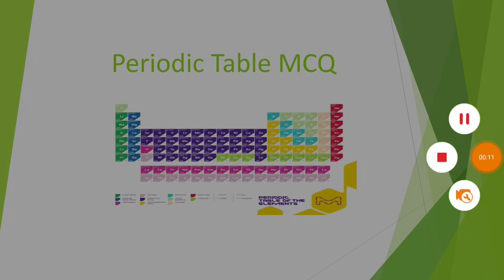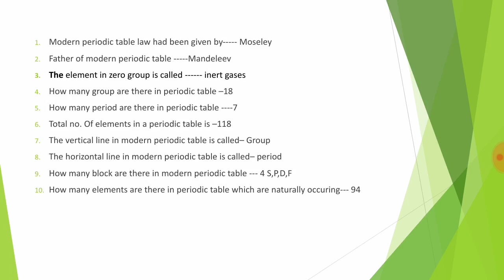Periodic table science Mcq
Important periodic table question for ssc railway hssc and any other exam